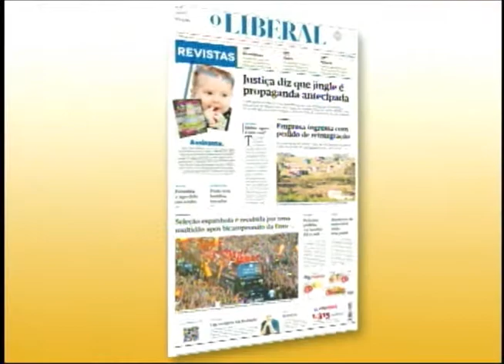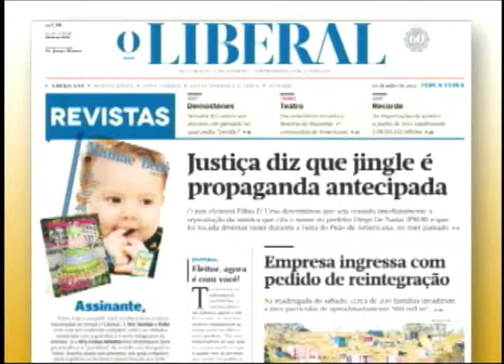Região Notícias 1ª edição (03.07)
Nesta edição homem é encontrado morto em estrada velha de Jacutinga, CPI do Messias de Limeira solicita novos documentos e remarca data de reunião e ainda alunos de uma escola de Limeira mudam o visual de uma escola através da arte do grafite